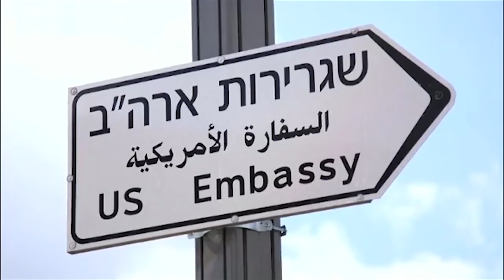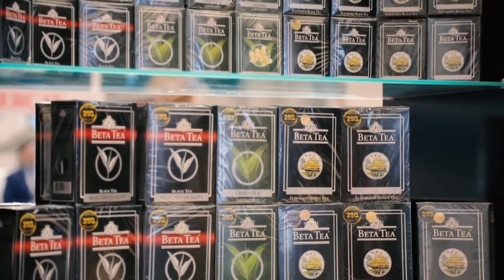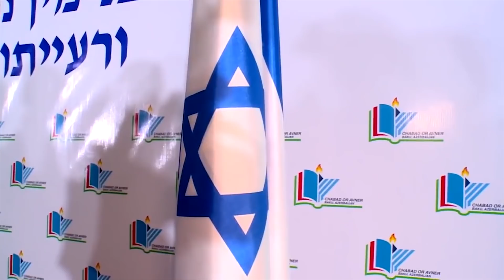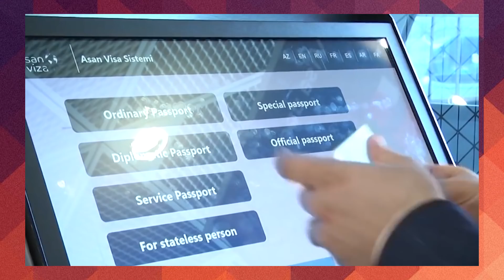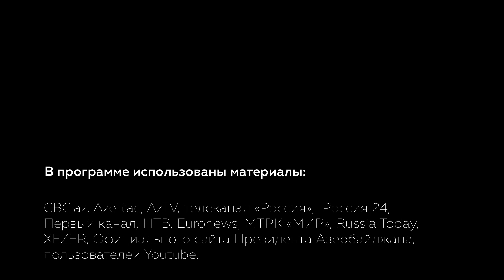Как Азербайджан может остановить кровопролитие на Ближнем Востоке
Обострение палестино-израильского конфликта новость номер один во всех международных СМИ. Из-за переноса американского посольства в Иерусалим, который был приурочен к 70-летию израильской государственности. Статус Иерусалима — одно из главных препятствий в урегулировании многолетнего противостояния между Израилем и Палестиной. Палестина считает восточную часть города оккупированной территорией. До недавнего времени все посольства Израиль располагал в Тель-Авиве. Однако в декабре Дональд Трамп принял решение признать Иерусалим столицей еврейского государства и объявил о переносе американского посольства, что вызвало осуждение со стороны многих стран. Тысячи палестинцев вышли на демонстрации у границ с Израилем. В ответ израильские военные открыли огонь на поражение. Несколько десятков человек погибло. Среди убитых и пострадавших от действий израильтян есть дети. Палестинский лидер Махмуд Аббас объявил трехдневный траур. В свою очередь, президент Турции Тайип Эрдоган назвал действия Израиля в секторе Газа геноцидом. Разгорелся дипломатический конфликт между Израилем и Турцией. МИД Турции предложил генконсулу Израиля в Анкаре и Стамбуле временно покинуть пределы страны. В ответ МИД Израиля потребовал, чтобы генконсул Турции в Иерусалиме уехал из страны. Эрдоган заявил о созыве внеочередного саммита Организации исламского сотрудничества в Стамбуле.

У Израиля очень сложные отношения с мусульманскими странами. Но Азербайджан исключение. Беньямин Нетаньяху даже ставил в пример отношения с Азербайджаном на заседании ОНН. Благодаря политики мультикультурализма дружелюбия у Азербайджана особенный статус.

И сейчас в этой непростой ситуации следует рассчитывать либо на благоразумие враждующих сторон, либо на небезразличие посредников. Кто лучше всех подойдет на эту роль? На 9 мая Нетаньяху приезжал в Москву, где вместе с Владимиром Путиным принял участие в шествии Бессмертного полка, возложил венок к могиле неизвестного солдата. У президента России с Премьер Министром Израиля хорошие отношения, но у каждой страны есть свои интересы в Сирии. И, возможно, именно Азербайджан может выступить если уж не миротворцем, то по крайней мере, посредником в урегулировании палестино-израильского конфликта. И вот почему. Азербайджанцы и турки считаются братским народом, а с Израилем у Азербайджана исторически сложились теплые отношения. В свое время Нетаньяху дружил с Гейдаром Алиевым. Продолжилась дружба и с Ильхамом Алиевым. В 2016 году Нетаньяху посетил в рабочим визитом Азербайджан.

Вывод один. Ильхам Алиев может донести до Израиля позицию исламского мира и нет сомнения, что Нетаньяху по крайней мере эту позицию выслушает.